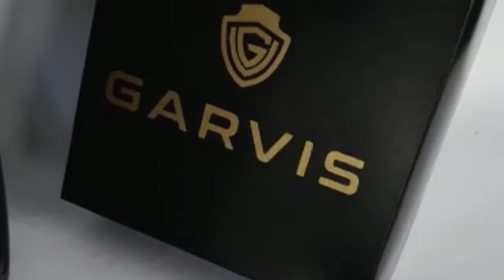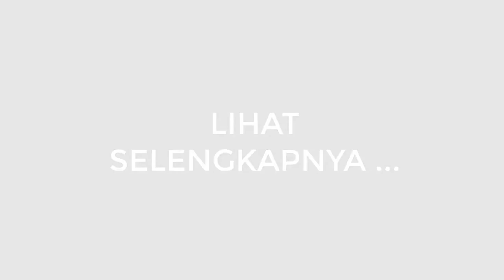Sabuk Kulit Garut Asli Murah Pria Beli COD Shopee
Promo Murah
Sabuk Pria Shopee
Grosir Sabuk Kulit Garut